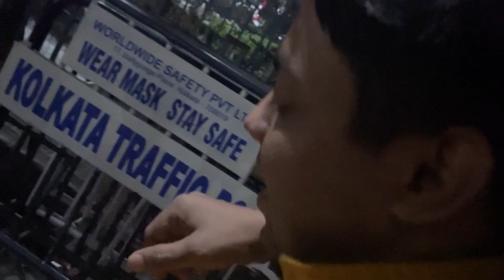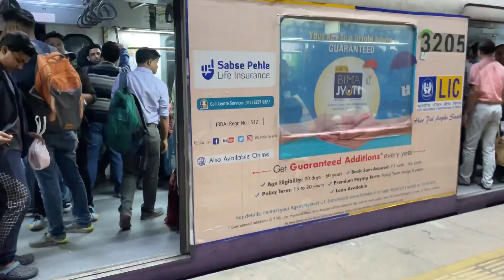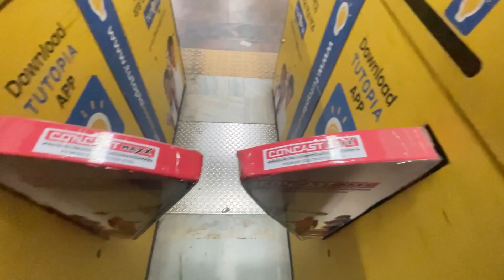Metro Prank karne time moeen kuch jyada energy me hai | Platform me dance open dance 😂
Hey guys whatsup aj hum log prank shoot pe gye the and moeen bahut jyada masti kiya bahut hi jyada or faheem bhi bahut jyada ap pura video jarur dekhde…

Daily Vlog

Bacha Bora Prank 😂😂 | Bacha Basta Prank | Kids Kidnapped prank | trendingprank newprank #2022